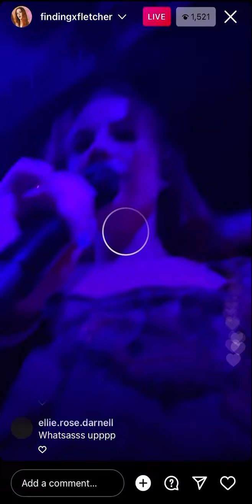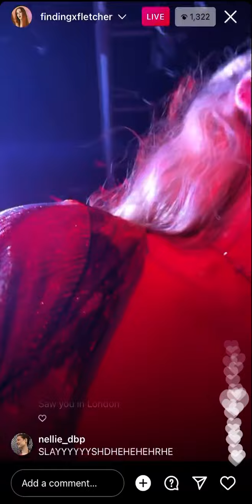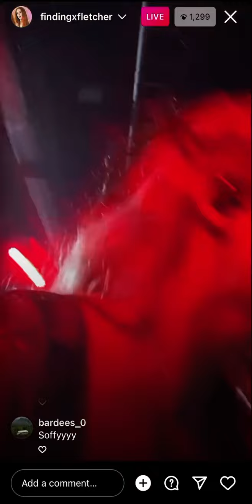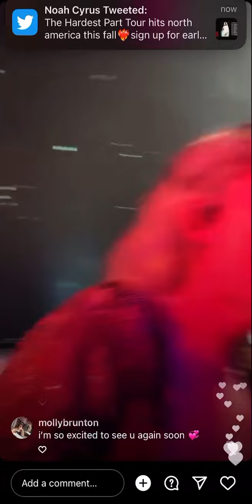FLETCHER performs UNDRUNK in Liverpool (Instagram Live May 13, 2022